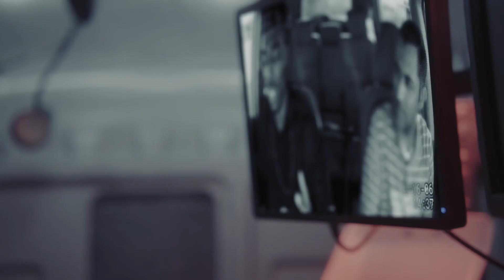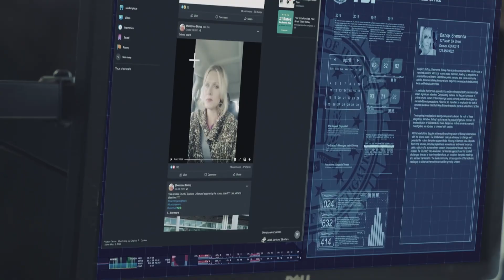Police State - Teaser Trailer | New Film by Dinesh D’Souza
“Police State”
A new film by Dinesh D’Souza